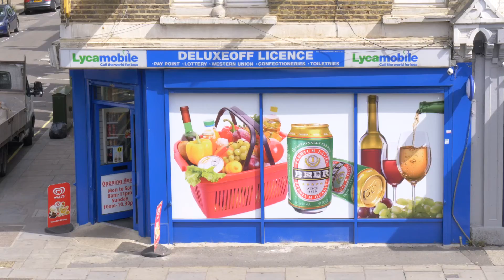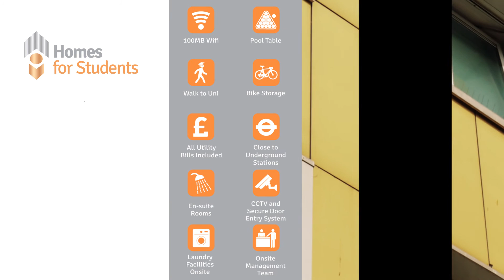Garrow House, Student Accommodation in London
Garrow House is an impressive, modern student accommodation featuring spacious contemporary studios in a picturesque canalside setting.

Close by you’ll find the world renowned Notting Hill, home to the famous Portobello Road and its antiques market, boutique shops, vintage stores, independent theatres, and on August Bank Holiday the Notting Hill Carnival, Europe’s largest and most vibrant street festival.

Notting Hill was also the location of the eponymous 1999 Richard Curtis smash hit film starring Julia Roberts and Hugh Grant.